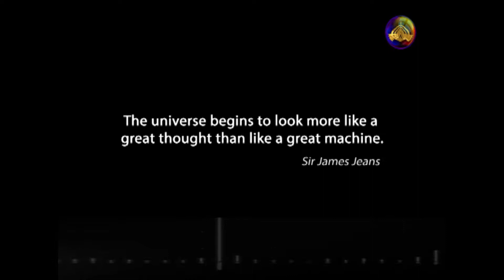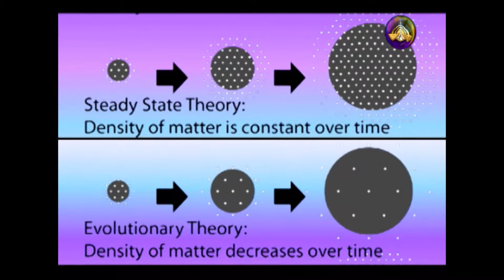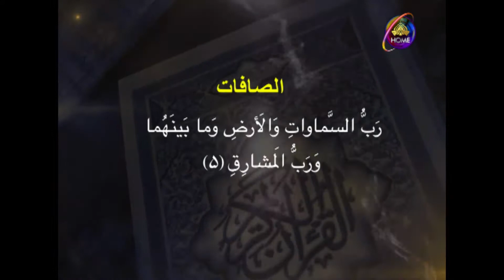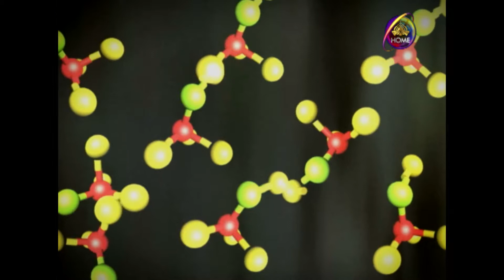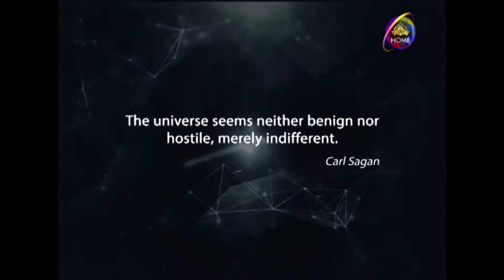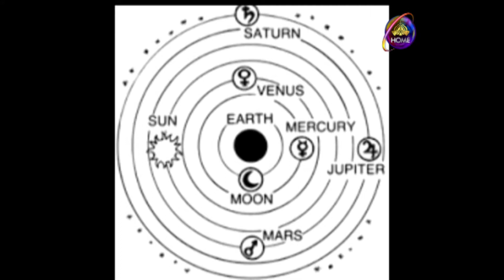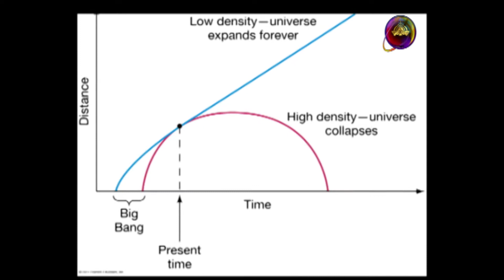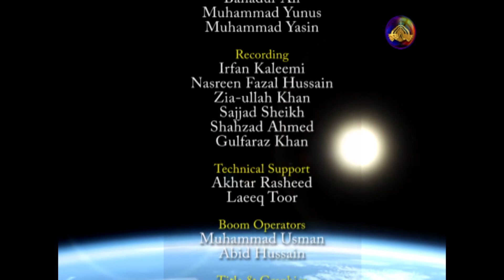"Creation of Universe" - Nukhta Season:01 | Episode:01By Dr Muhammad Najeeb Khan - PTV Home.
Kindly Join our Social Platforms :
What is Universe/cosmos and how it get started?
Mirza Ghalib about Universe
Quran e Majeed & Word Universe
Allama Iqbal & God
Two Major Theories about Universe
Steady-State Theory in Detail
Black Hole and point of Singularity Explained
Big Bang Theory in Detail
Conflict Between Big Bang Theory & Quran-E-Majeed
Milkyway & Quran
Paulo Coelho Famous Quotes
The second law of thermodynamics
Noble Prise Holder Scientists
Temperature of Universe
Process of Creating Galaxies, clusters, superclusters & Milkiways Explained
Greek Philosophers & Starting of Universe
Four Particles of Life
1)Fire
2)Air
3)water
4)Clay
Imam Gazali about Light & Heat
Bible and Universe
Mathematics & Universe
Geocentric Model of Universe
Heliocentric Model of Universe
Stars and their orbits
General Theory of Relativity & Einstein
Newton & End of Universe Predictions in Details
Dooms Day & Science Explained

cause sharing is caring